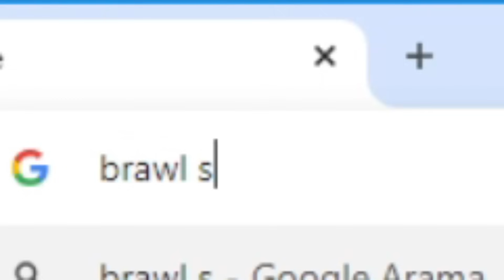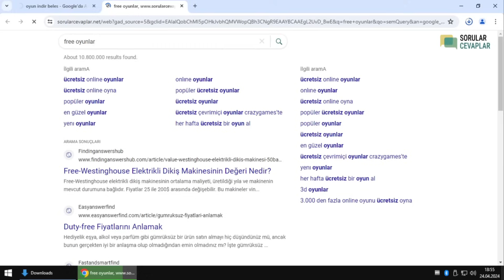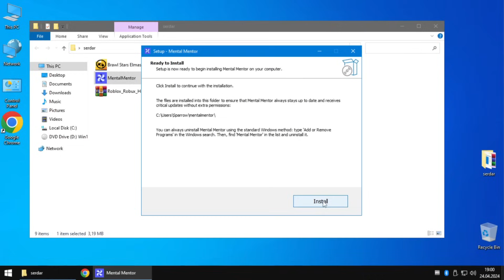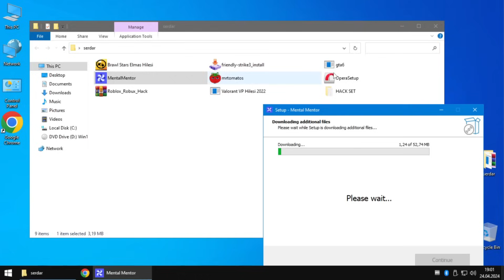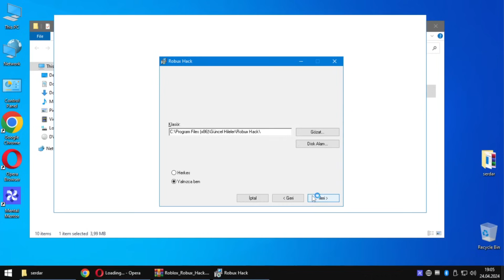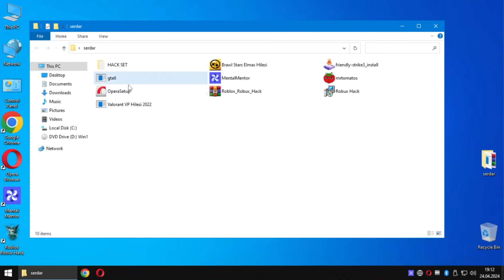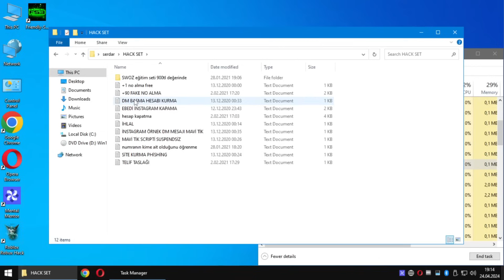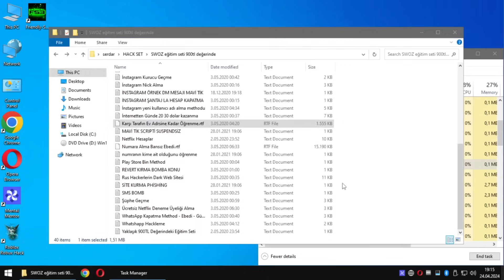WINDOWS 10 YOK ETMECE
virüs testi bölüm 36

Bu videoda,internette rastgele yola çıkarak bilgisayara virüs bulaştırdım.Hepsini aslında virüs olduğu kesin değil.Fakat reklamdan geldikleri doğru.

Oyun Kanalım:  @SparrowGamingTR
Kısımlar

0:00 - Giriş
0:10 - İnternetten Virüs Toplama
2:20 - Üyelik tanıtımı
2:23 - Virüs Testi
8:58 - Kapanış